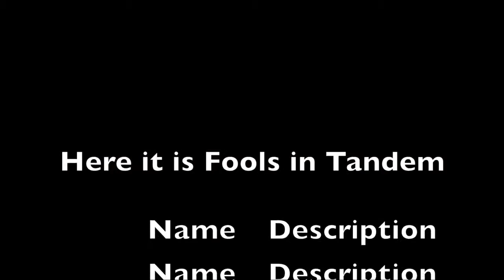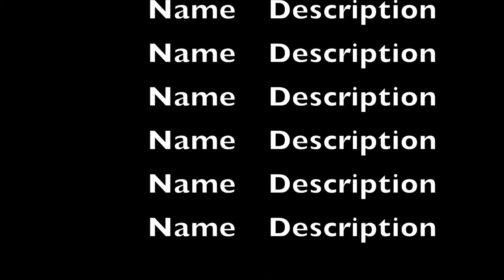Here it is! Fools in Tandem